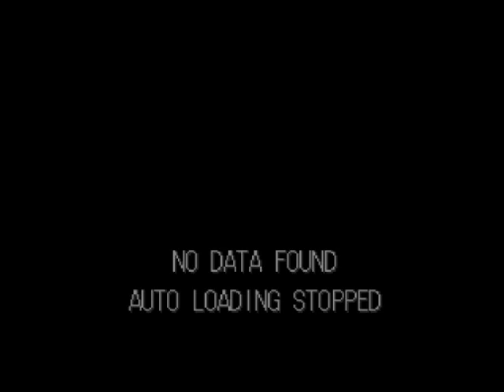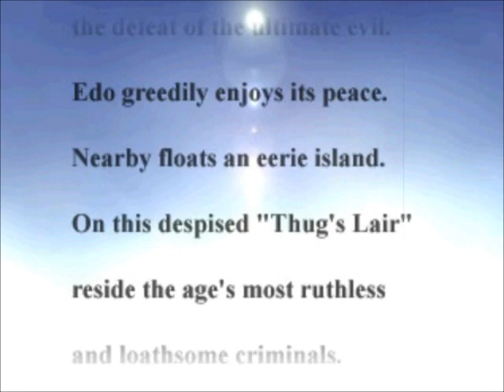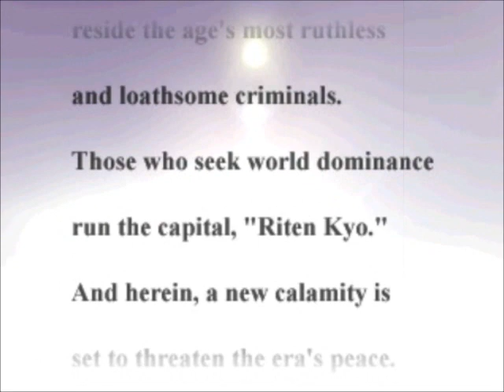Samurai Shodown Warriors Rage Intro PS1